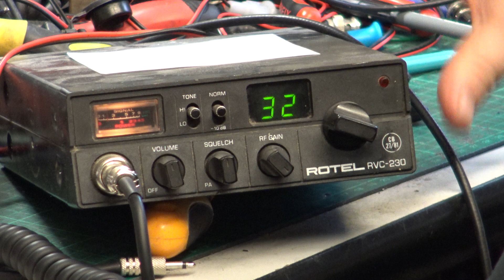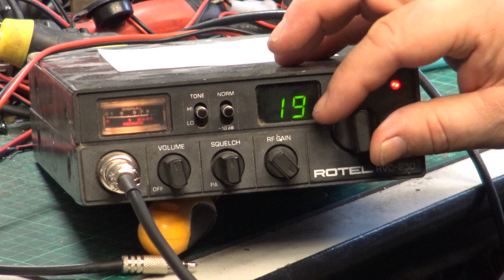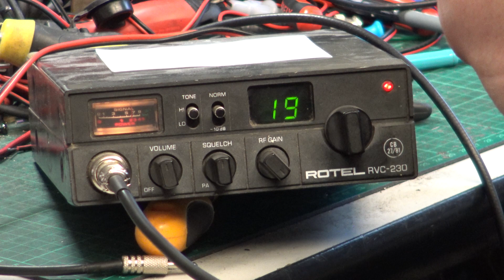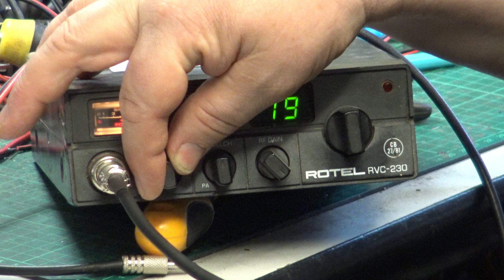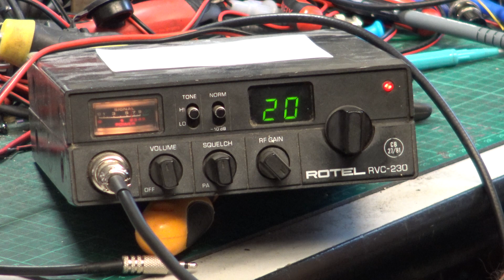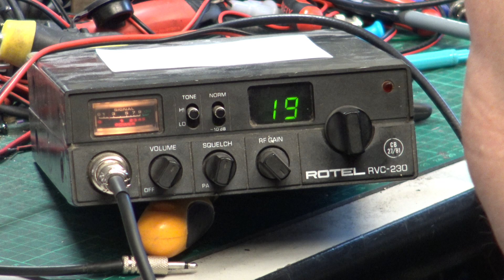Harvard WT1 CB27/81 50mw 1ch cb walkie talkie - Field test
So we managed 1/4 mile 2-way contact. The 8uV receive is a bigger let-down than the 50mW transmitter, which I managed to hear from 1.5 miles away. Daft choice of fixed channel 19.

Lincolnshire, UK